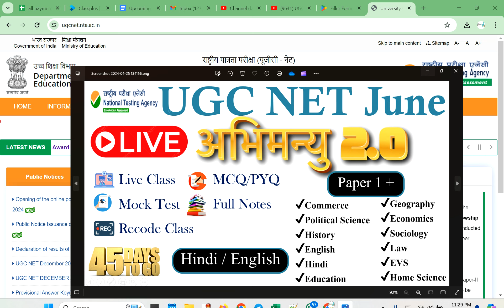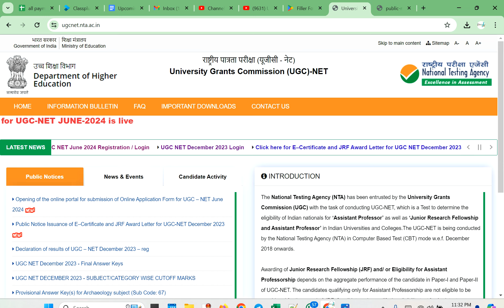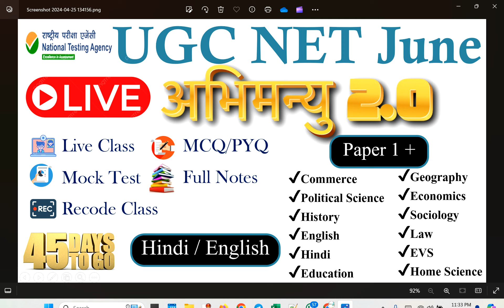Big Update-UGC NTA NET Exam Update 2024 | ugc net update today | UGC NET Exam date News 2024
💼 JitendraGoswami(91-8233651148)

ugc net 2024 syllabus change,
ugc net 2024 paper 1 syllabus,
ugc net 2024 ki taiyari kaise karen,
ugc net 2024 sociology,
ugc net ki free classes ,
ugc net free online classes 2024 ,
ugc net first paper free classes ,
ugc net paper 1 free classes in hindi ,
ugc net free course,
nta ugc net 2024 application form ,

nta ugc net exam process ,